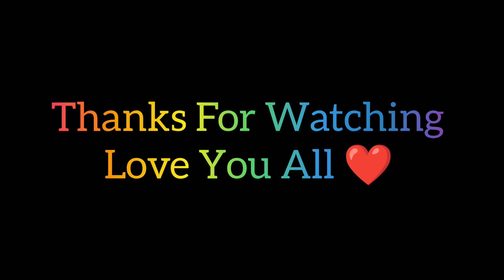कीर्तन का कार्यक्रम🙏।Geeta Mandir New Delhi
delhi vlogs
delhi vlog
mandirmeinkeertan
indian tradition And culture
spiritual life vlogs
vlogger life
 desi vlogger
keertan
daily vlogs
delhi vlogger
holy places in delhi
viral
viral vlog